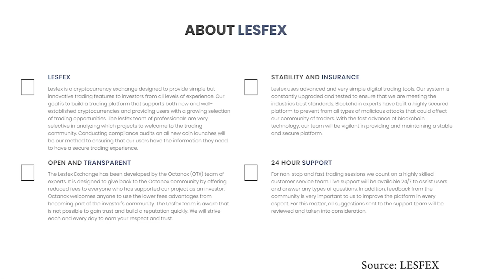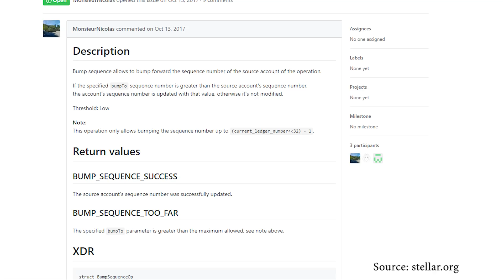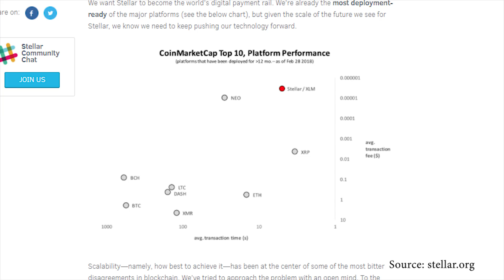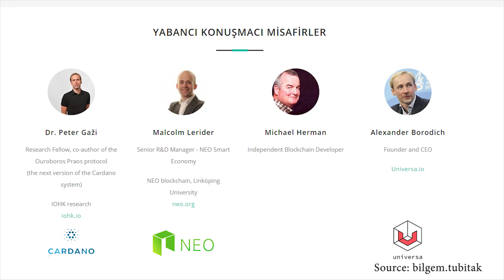Cryptocurrency Calendar: TRON Listing, Stellar Launch, Genesis Vision, Cardano & NEO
It's your Cryptocurrency Calendar for Sunday the 1st and Monday the 2nd of April.
Tron will be listed on Lesfex. April the 1st also see's Stellar Testnet launch. Genesis Vision took to twitter informing their followers that the platform will be released on April 1st. NEO will be taking part in the 1st National Blockchain Workshop 2018 in Ankara, Turkey along with Cardano.